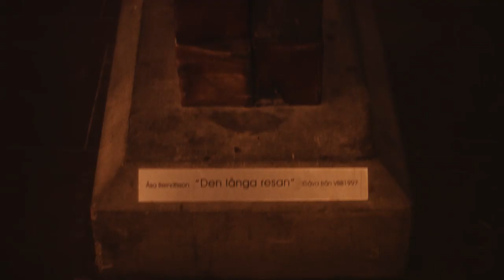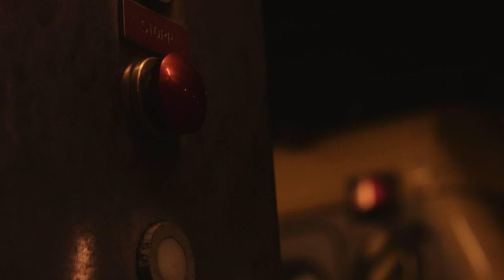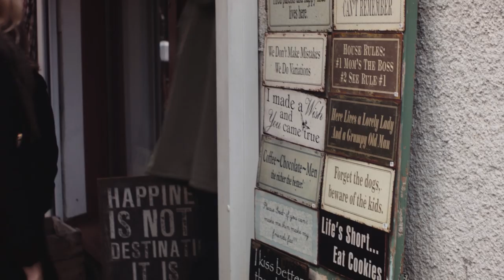Schneider Kreuznach Xenon 25mm f/1.5 - November 1-2 2013 - BMPCC Black Magic Pocket Cinema Camera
My first footage with Schneider Kreuznach Xenon 25mm f/1.5 (Super16 C-mount) on the BMPCC Black Magic Cinema Camera.